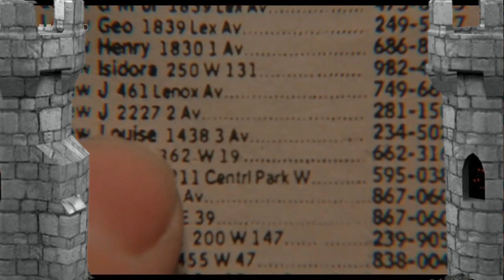Movies of The Bizarre Vampire Sex Comedy Vampire Kiss Vampire Mental Health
Hey, movie buffs! 🍿✨ If you're a fan of offbeat cinema and iconic performances, then we've got something special for you! 🎉

Nicolas Cage has given us many memorable roles, but his performance in "Vampire's Kiss" is on another level! 😱 From wild facial expressions to unforgettable one-liners, this movie is a rollercoaster of absurdity and dark comedy. 😂

But wait, there's more! To truly appreciate the madness, you need to check out the latest Review and Reaction video by our favorite movie enthusiasts! 🎥👀
Make your Own Podcast today with PodBean!